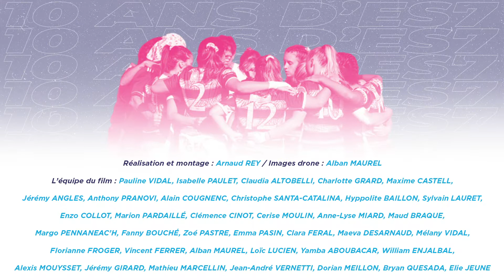Épisode 2 Dubaï 2021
Découvrez la première journée à Dubaï  !
Nos joueurs et joueuses sont aller prendre leur repères dans le cadre idyllique du Zabeel Park afin de s'entraîner.

En quête de performance sous un soleil éclatant pour être prêt pour l'EmiratesDubai7S
La fatigue se mêle à l’excitation et la joie !

Nos équipes ont par là suite déjeuné en cohésion dans le Zamzamrestaurant traditionnel, avant une fin de journée reposante à l'hôtel.

Vous avez hâte de voir le troisième épisode? On attend vos retours !

Réalisé par Arnaud Rey
Crédit :  Summer in NY - Dyalla / Timeless - Slenderbeats